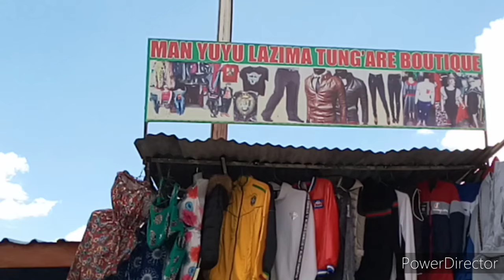ADAM MALOMBE (KYALYA) ÍTHUMULA LEQUIPE .. MAISHA SIMBLE OFFICIAL VIDEO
This video was made using phone .. Axept it as the way it is .. Leave comment for better options next time i will do my best

LYRICS
                   MAISHA  SIMPLE

NIINA  WATHI  NIELEANGE  MAISHA MAKWA ,,,,NIKALLAAA  MALOMBE NOITHIWA  MUTAMESI                                                                                                                                          NOITHA  UTESI  NIKALAAA  MAISHA  SIMPLE ,,, NDINGWA-MICHAAFNO  NAMIITULYO MWA  NDATONYA
WEEKDAYS  MASYA  NDINDAAA KWAKWA  NYUMBA ,,, PIPLINE  EMBAKASI  MUVESI NESA        NUMALAA  NYUMBA  KWAKWA NYIE  NIVANGIITEE,,,NAENDA  JOB KUVALUILA  ILA  NGENI YAKWA

WIA  WAKWA  NI  KUTANITHANGYA  RAYAAA,,,,KWI  KIVINDU  NZAMBA IKAVAKWATA NDIMBAA                                                                                                                                                           NDANZI  SYAKWA  MBANGAA  OKILA WEEK-END,, -SISYA  FACEBOOK PROGRAME YA  MBANDI YAKWA

MIIKIILE  YAKWA  YAITANI  NI MAN YUUYUU,, SAINGI  TUMIKALYA  CHAIN  NA  NDYOSA KONAA                                                                                                                                                         PANDE MIILEE  YAMALOMBE   KATAKATA CHAFUA .,,, UTELI  WITAWA  ZING ZANG  KANA  OKWA  KEVOOO
                                                                                                                                                 KAMUCHONGO  NAKO  NOSAAA  MULOLONGO ,, HESHIMA STREET KWA  NDUKA  YITAWA  BARAKAA                                                                                                                                                          NA  TILASIMA  YO   TEAM CHAIN  KUYA  TUMITI ,,, KUTE  MBESA   KAMUKUKA   KEKAAUSHIKA

KITINDO KYAKWA NDINDAA NANDU ME HESHIMA ,,,, MAWAITHA NGOOSA MAIKALA NA MAITHA MAKWA VAI WA NDANI NA MUONGONI MAISHANI MAKWA MUKAAA NUTROLE KYALYA KWI LIFE YAKWA

ILA MBUKI SYAA KUNDA NGUTUME INALEILE NAIKOLILE NAAA MBOTOTYO MATHENGEAA NA KOU TILAZIMA TUTASKA MALTE NGAKWATA ,, KYALYA ONAKANUSU NAKWATA NITHAAASAWAA

NINISI YIELESYA MALOMBE VO VETHA SHINDA,,,,, KWI ALA MAKWA MATAENDA MWA KINYUME NAKWA WANTHENGASYA MALOMBE UTUKU ILA CHAIN EKAUTINDA UKUNA KILOMO KUU MITAANI
NIASYA IMWEEEWA MAISHA MA MALOMBE NI SIMPLE ... TWAKOMANA UKANENGA MWA JESHIMA YAAKWAA ,, NDINA MBIINGI SYAUNEENA NYE NIVIKAAA VAU .TUKOMANAE MA WEEKEND KINZENI KYAKWA ... REFEREDURME YATIIIWE NANINAMINAAA